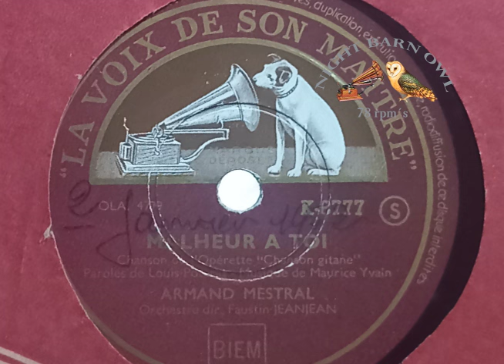Malheur A Toi Armand Mestral 1946 disque ardoise 78 tours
Armand Mestral
Malheur A Toi
Chanson de L'Opérette ''Chanson Gitane''
Lyrics Louis Poterat
Music Maurice Yvain
Orchestre dir. Faustin Jean-Jean
Rec. 14 November 1946
(at Studio Albert in Paris, France)

La Voix De Son Maître (HMV)
Gramophone K-8777 (OLA. 4779)

Playlist disques en ardoise français

Armand Serge Zelikson (dit Mestral)
25 nov 1917 (Paris) -17 sept 2000 (Paris)